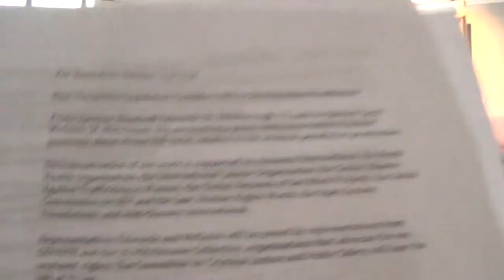2016 01 26 Sex Work Decrim Press Conference 1/3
A press conference held by representatives supporting a bill to decriminalize sex work in New Hampshire.